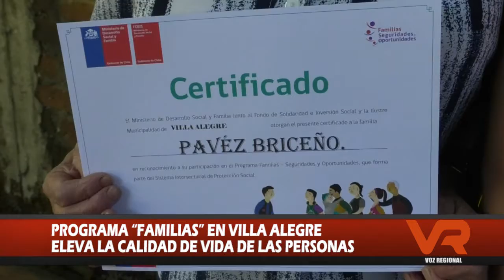CERTIFICACIÓN FOSIS EN VILLA ALEGRE